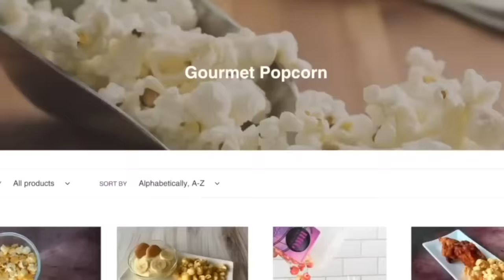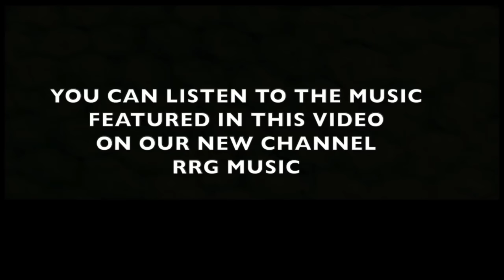The TRUTH About Gerald Levert's Love Life — Kandi Burruss, Miki Howard & More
We found out that creating timeless hits isn’t the only thing Gerald was good at. He was a real-life Casanova. Before his untimely passing, Gerald was linked to several women. Here’s what we know about his relationships with Kandi Burruss, Miki Howard, Mo’Nique and more.